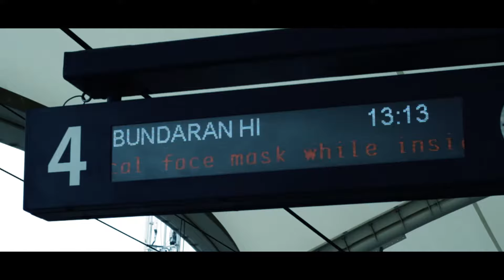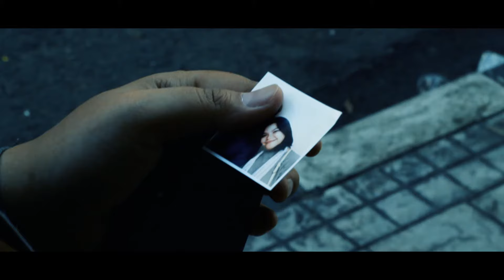Barasuara - Mengunci Ingatan (Unofficial Music Video) Cover by Kunto Aji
Lirik:

Sembuhkan lukamu yang membiru
Serpihan hatimu yang berdebu

Pagimu yang terluka
Malammu yang menyiksa
Hal yang ingin kau lupa
Justru semakin nyata

Serpihan hatimu serpihan hatimu

Pagimu yang terluka
Malammu yang menyiksa
Justru semakin nyata

Pagimu yang terluka
Malammu yang menyiksa
Justru semakin nyata

Sembuhkan lukamu (Pagimu yang terluka)
Serpihan hatimu
Serpihan hatimu

Pagimu yang terluka
Malammu yang menyiksa
Justru semakin nyata

Pagimu yang terluka
Malammu yang menyiksa
Justru semakin nyata

Mengunci ingatanmu
Menahan masa lalu
Memori yang membisu
Harapan yang berebu

Direct & Edited: @feerrycand
In Frame: @cendanaep

Production 2020 - Production by Ferry Candra